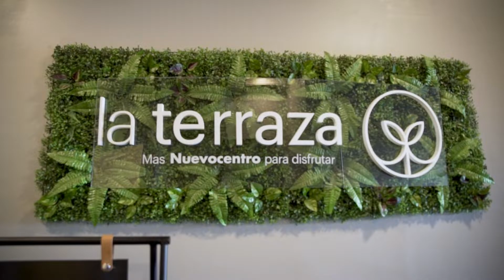Entre Copas | 2021